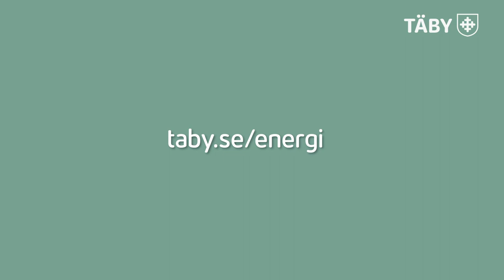Energi- och klimatrådgivning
Täby kommun ingår i den energi- och klimatrådgivning som är ett samarbete mellan 27 kommuner i Stockholmsregionen och som finansieras av statliga bidrag via Energimyndigheten.

Täby kommun erbjuder kostnadsfri och opartisk rådgivning i frågor som handlar om energi och klimatpåverkan för hushåll, små- och medelstora företag, bostadsrättsföreningar eller andra organisationer.